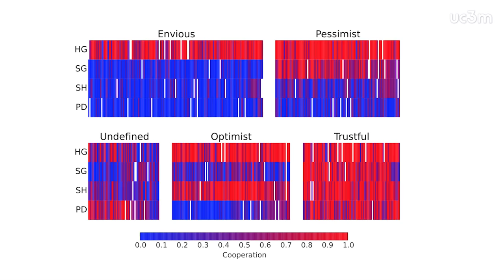¿Cuál es tu personalidad: pesimista, optimista, envidioso o confiado?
Un estudio sobre el comportamiento humano publicado recientemente en la revista Science Advances por investigadores de la Universidad Carlos III de Madrid junto a colegas de las Universidades de Barcelona,  Rovira i Virgili y de Zaragoza revela que el 90% de la población se puede clasificar en cuatro tipos básicos de personalidad: optimista, pesimista, confiado y envidioso. Sin embargo, este último patrón, el de envidioso, es el más numeroso, con un 30% frente al 20% de cada uno de los grupos restantes.

A study on human behavior recently published in the journal Science Advances by researchers at the Carlos III University of Madrid with colleagues from the Universities of Barcelona, Rovira i Virgili and Zaragoza reveals that 90% of the population can be classified into four basic personality types: optimistic, pessimistic, confident and envious. However, the latter pattern, envious, is the largest, with 30% compared to 20% of each of the other groups.